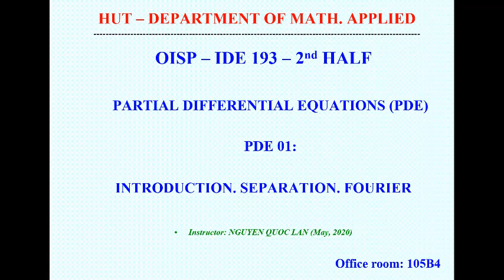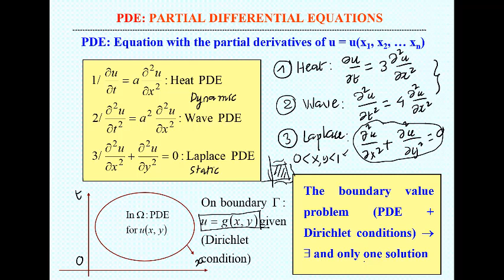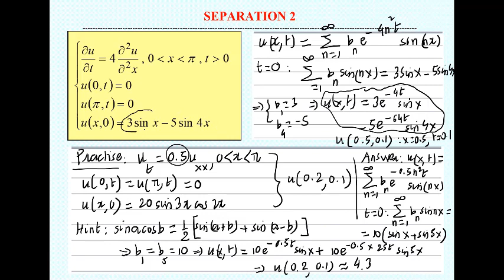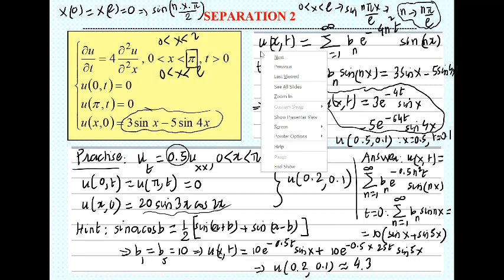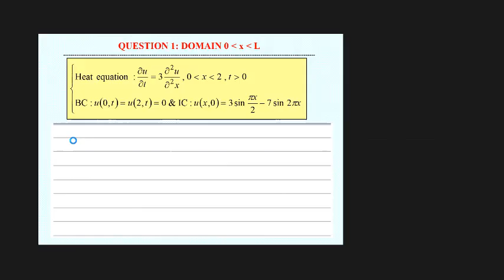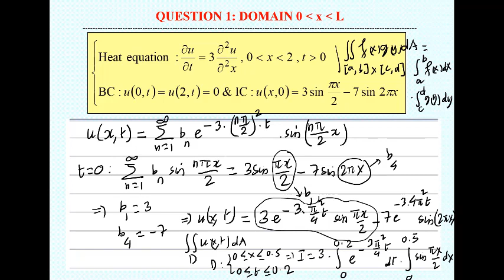IDE193 Session 04 Monday 24/08 PDE01 Heat Dirichlet 45m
Heat Problem - Dirichlet BC - Separable Solution